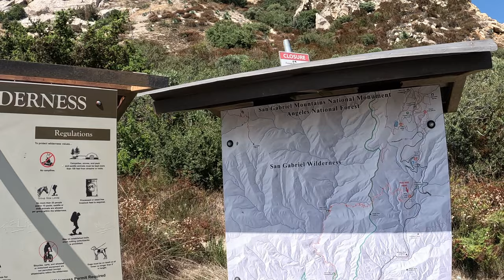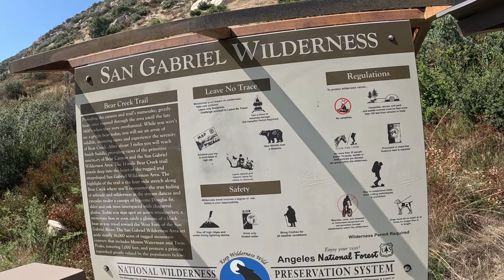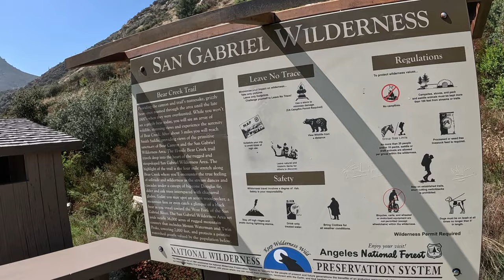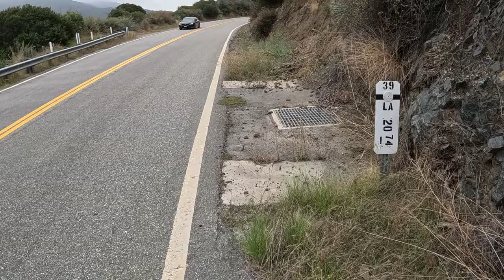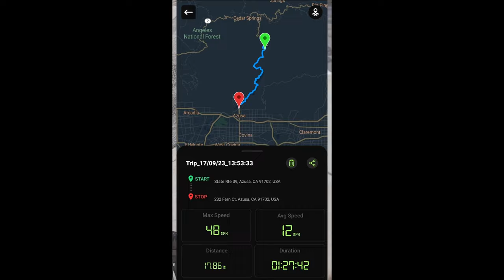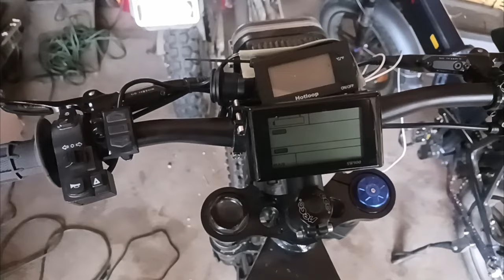Pushing the 12000W Stealth bomber ebike to the limit. Up above the clouds till I run out of power.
Much like Icarus, I pushed my e-bike to its limit. till the sun melted away my wings and I was left to push and pedal all the way back. Covering nearly 30 miles of canyon riding in 2 hours.

Bike Specs:
Frame: Stealth bomber enduro e-bike frame
Battery: 72V 45AH
Motor: 12kw hub motor ZC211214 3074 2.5T
Controller: MQCON (Sabvoton) 72150A
Display: SW900
Tires:  80/100-21 Front Yuanxing (stock)
Rear: Kendra Trackmaster K760
Upgraded full twist throttle
Jteyult Motorcycle Electronic Throttle Sur-Ron Surron Light Bee S X Electric Off-Road Vehicle
URLWALL Throttle Grips, Motorcycle Gas Throttle Handlebar for Sur Ron Light Bee X and S Segway x160 x260, Non-Slip Foldable Electric Motorbike Grips for Sur Ron Parts